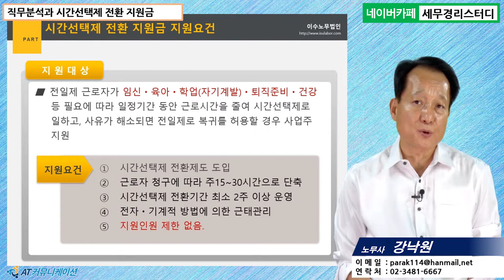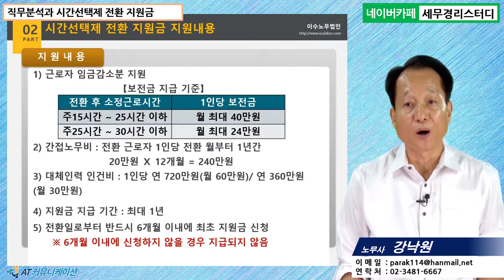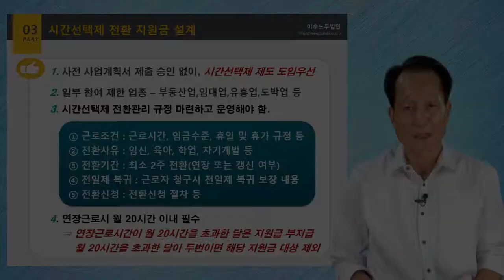#9 [정부지원금 5분특강] 직무분석과 시간선택제 전환 지원금 [강낙원 노무사의 5분특강]